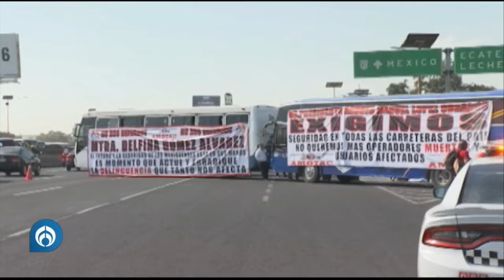SUSPENDEN los bloqueos en autopistas del país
Los integrantes de las “rutas hermanas” suspendieron los bloqueos en diversos accesos a la CDMX, debido a que el gobierno de EdoMéx se comprometió a cumplir sus demandas, así me lo confirmó Víctor Ruiz, dirigente de RutasHermanas